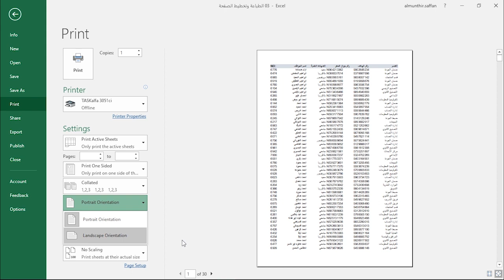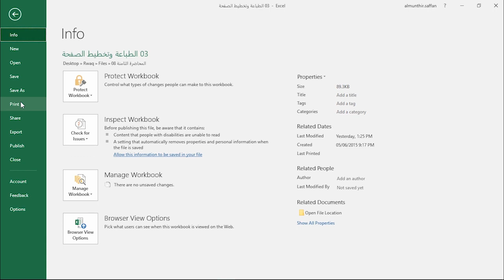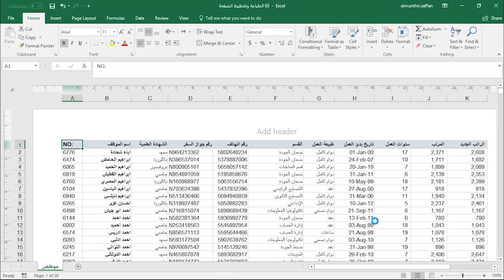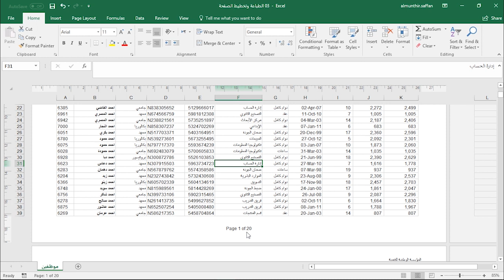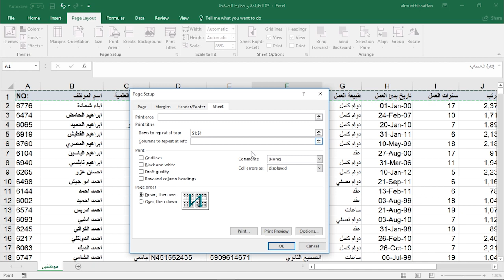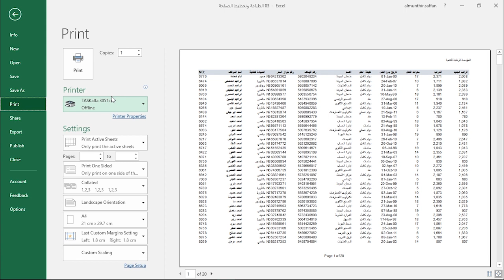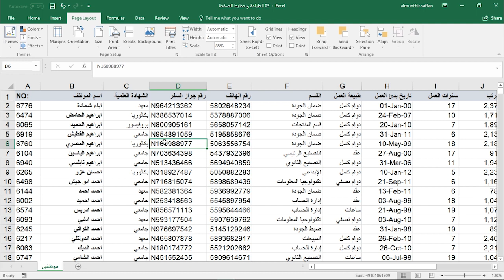رواق : احتراف برنامج مايكروسوفت إكسل 2016 - 8 - 3